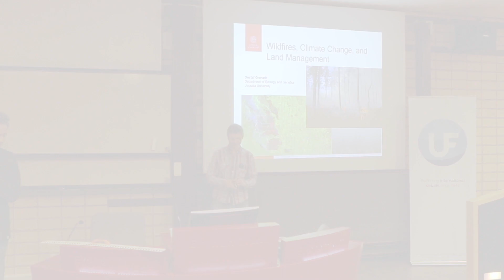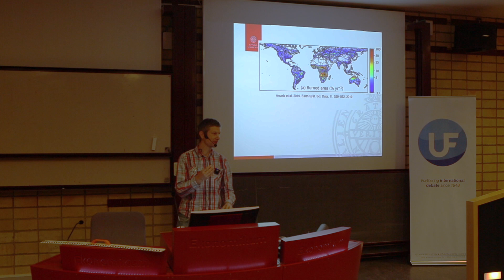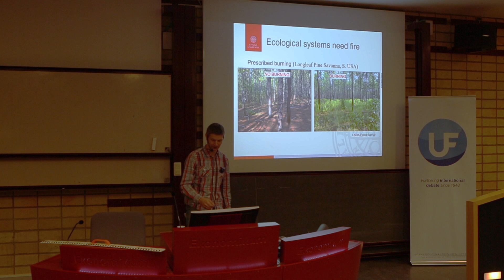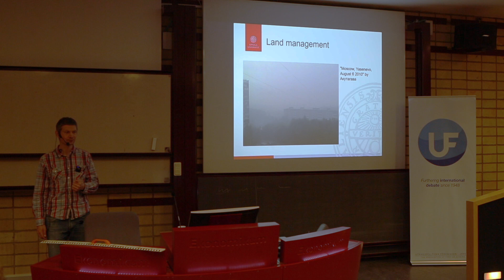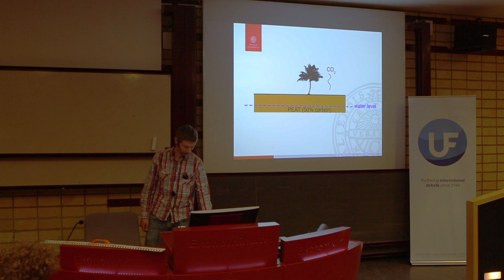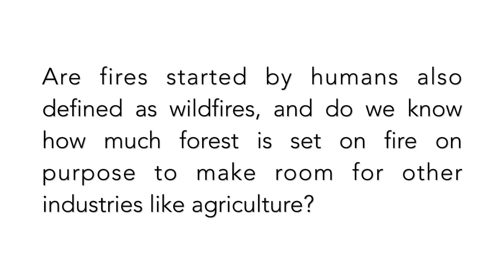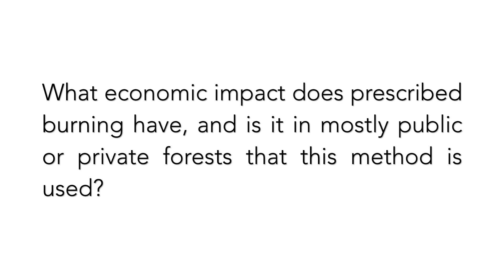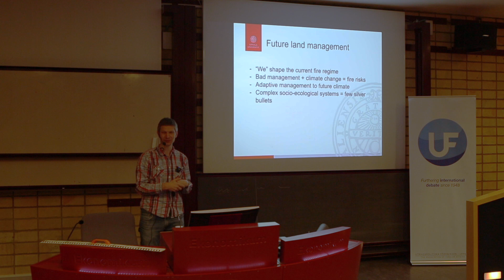Lecture: Wildfires, Climate Change and Land Management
Wildfires are a recurring natural disturbance on Earth, but their presence have lately become more apparent in society and media. Shocking pictures of fires are broadcasted from the Arctic to the tropics. But what are the links between climate change, society and
wildfires? And how are wildfires shaping nature?

Dr. Gustaf Granath is a researcher at the department of Ecology and
Genetics at Uppsala University and studies how forests respond to climate change and wildfires.